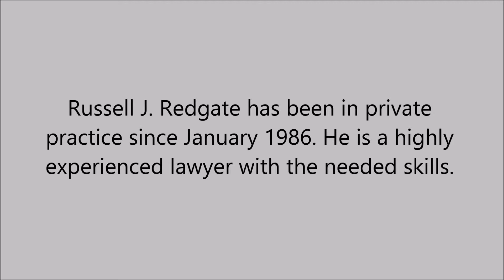Criminal Trials in New Bedford, Massachusetts - Russell J. Redgate, Attorney at Law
Russell J. Redgate has been in private practice since January 1986. He is a highly experienced lawyer with the needed skills. He can be helpful in: criminal lawyer, criminal defense, defense lawyer, criminal appeals, criminal trials, drunk driving, serious felonies, all criminal charges and murder cases.